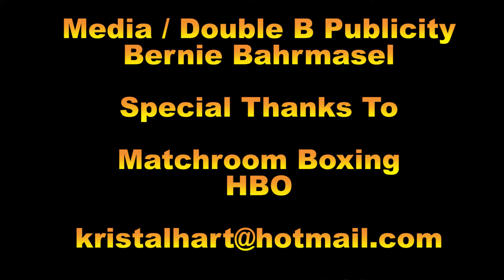Daniel Jacobs "The Fans want to see a KO," at media workout for Sulecki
Presented by Matchroom Boxing USA,’Straight Outta Brooklyn’, is headlined by the long-awaited return to Barclays Center of BROOKLYN BOXING Ambassador DANIEL JACOBS, (33-2-0, 29 KO’s) battling in a 12-round clash against undefeated Polish contender MACIEJ SULECKI, (26-0-0, 10 KO’s) in a WBA Middleweight World Title Final Eliminator.